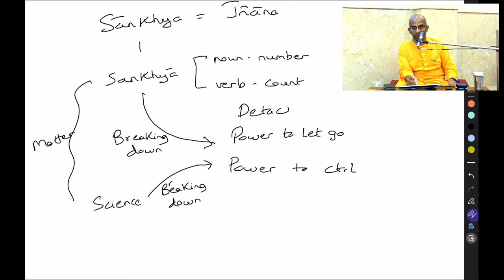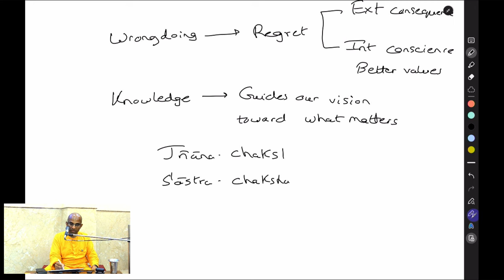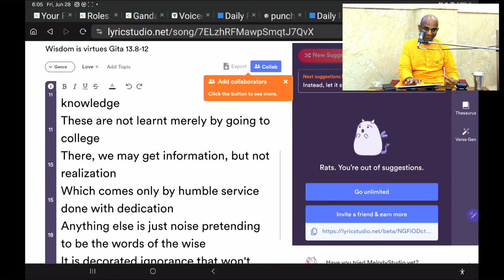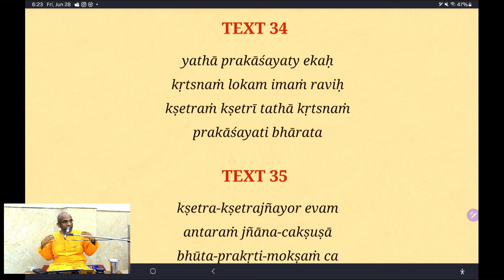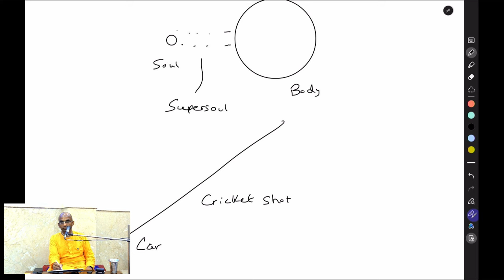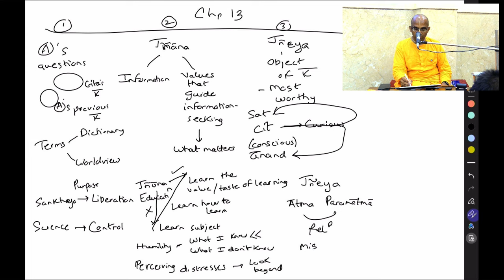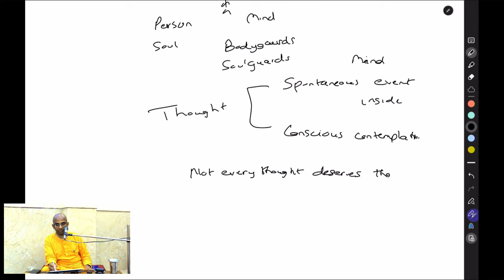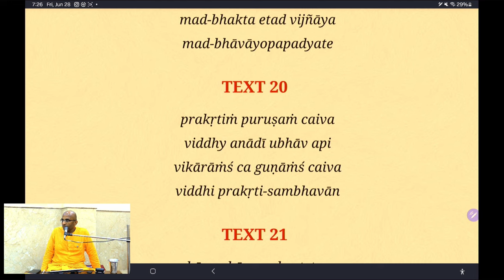Bhagavad Gita Overview, Chapter 13